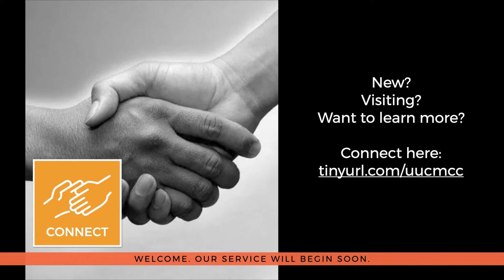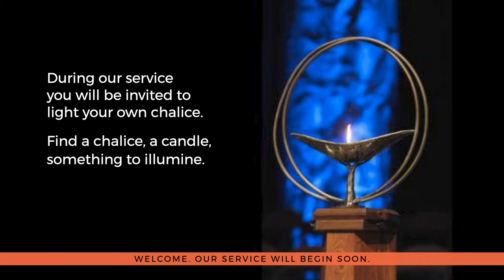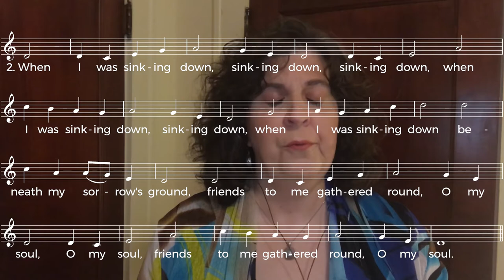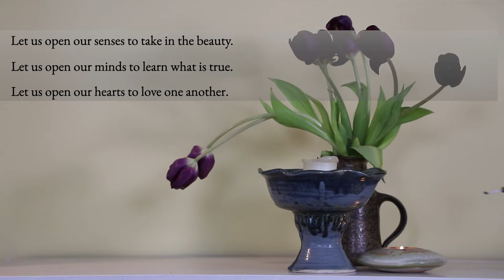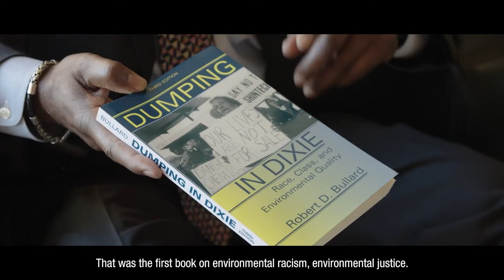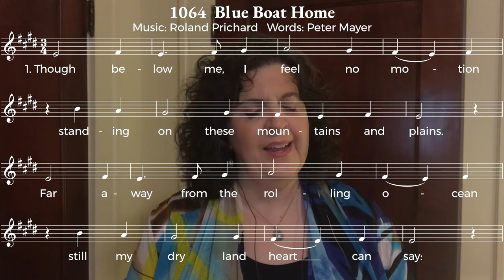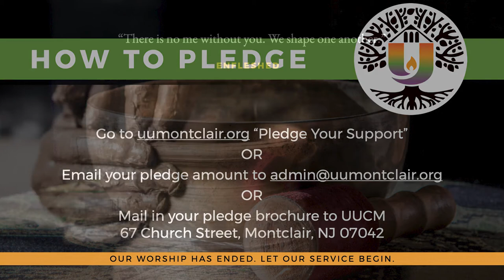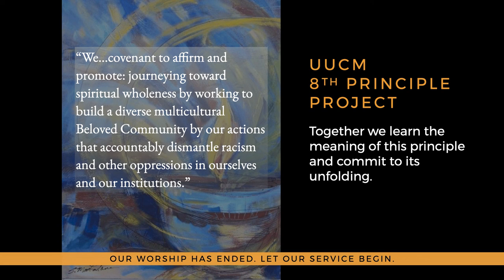UUCM Sunday Service April 18, 2021 Fragile: An Earth Day Prayer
"Fragile: An Earth Day Prayer" - Join us for Sunday Worship as Revs Scott and Anya explore how it can be difficult to imagine the Earth as Fragile. Earth reliably gives us life and never fails to feed us or provide us with beauty and inspiration. We can see the fragility of the earth in specific locations, and we witness its fragility, and our own, at the places where Environmental Justice, Racial Justice and Economic Justice intersect. Still, our relationship to the planet we call home continues to suffer from a lack of urgency and a stubborn unwillingness to revise our ways. Join us as we investigate that relationship.